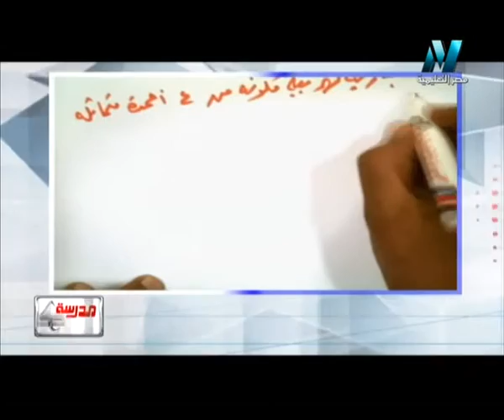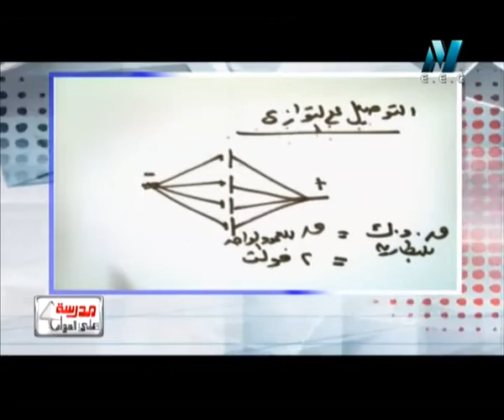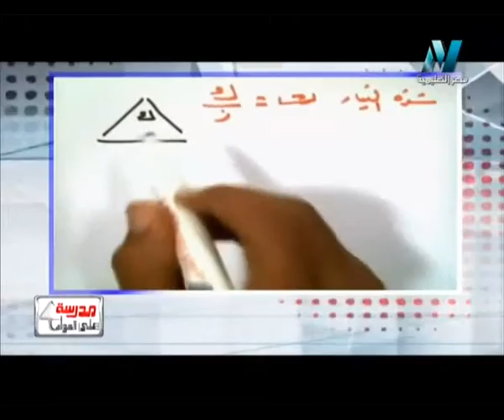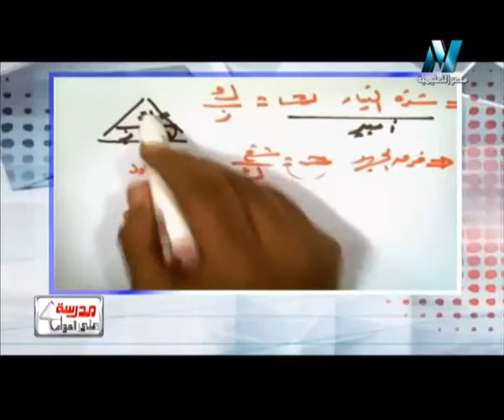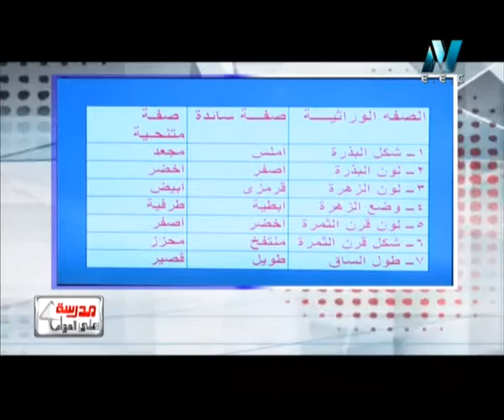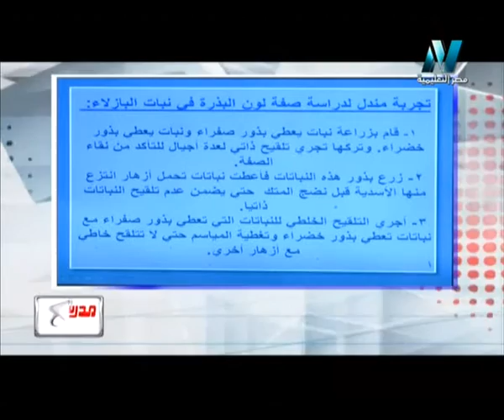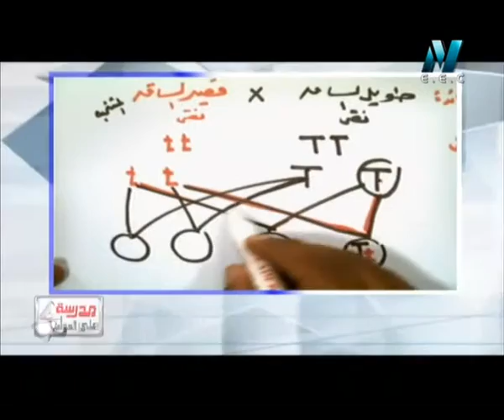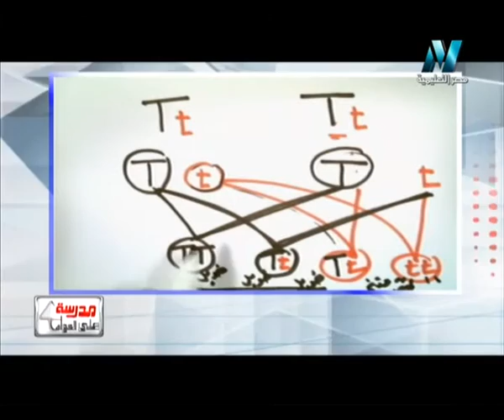05 04 2015 علوم 3 إعدادي مراجعة كهربية و الوحدة الثالثة الوراثة